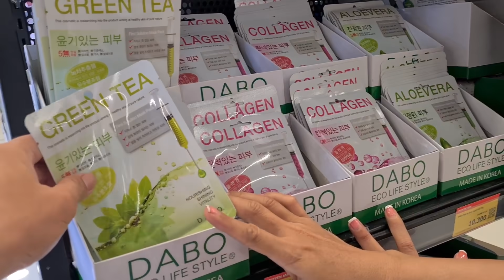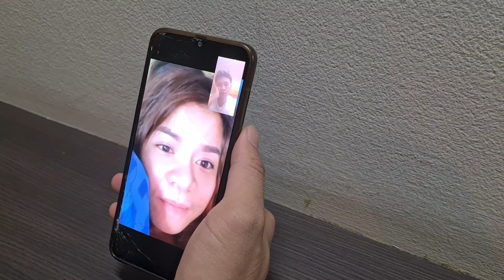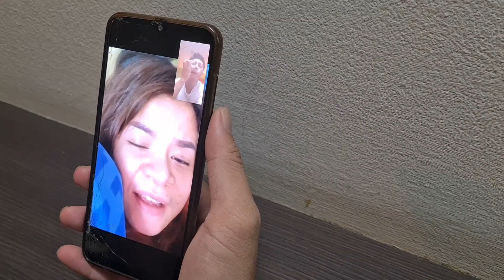Tình Yêu Không Biên Giới 2 | Vượt Ngàn Khó Khăn Đi Qua Thái Lan Tìm Bạn Gái Thái Và Kết Quả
Trước Ngày Đi Test Covid